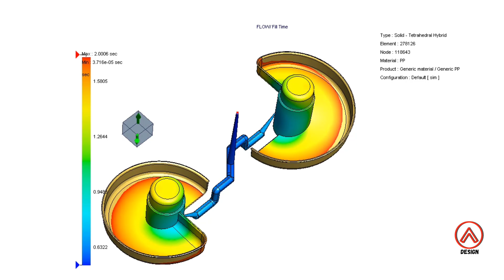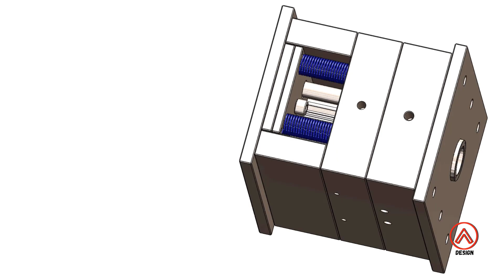Injection Molding Animation - Plastic Toys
INJECTION MOLDING Design - Solidworks Mold Design - Plastic Toys

hello engineer, in this video tutorial I want to share a Plastic Injection Molding design template for a Plastic Toys product.

Solidworks Weldment
solidworks beginner
solidworks drawing
solidworks for beginners
solidworks mold
solidworks tips
Alwis design.